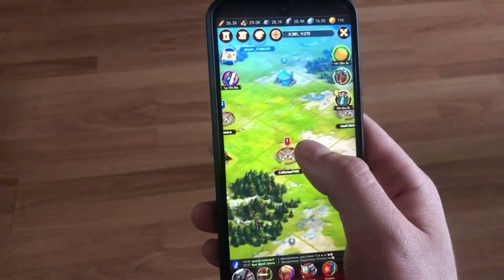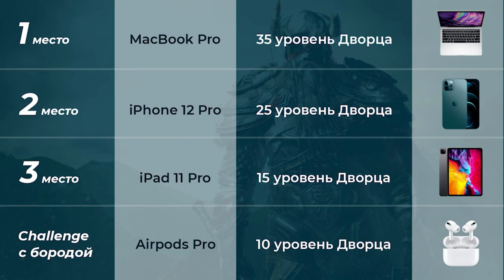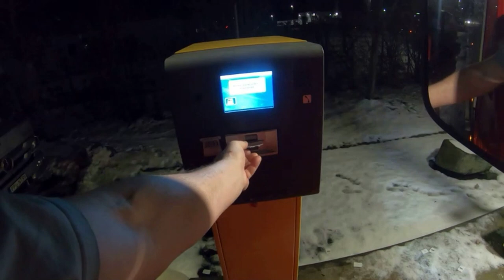Немецкий локдаун, все закрыто))) Мы таки разгрузили ПВХ))) $651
➤ Скачивай Vikings: War of Clans ➤ и стань героем захватывающих событий в мире Викингов!
Розыгрыш MacBook PRO, iPhone 12 PRO, iPad PRO и Airpods PRO ➤

Добрались до растаможки, растаможили наш профиль и благополучно его немцам разгрузили...